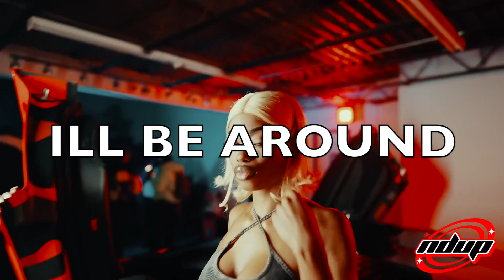[FREE] Kyle Richh x Bandmanrill Jersey Drill Sample Type Beat | "Ill Be Around"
If you want to put on Apple Music and Spotify you must purchase a lease otherwise it will be taken down
(BUY 2 GET 1 FREE)

** Samples used in my beats have not been cleared and its the responsibility of the artist to do so **

[FREE] Kyle Richh x Bandmanrill Jersey Drill Sample Type Beat | "Fame"

[FREE] Kyle Richh x Bandmanrill Jersey Drill Sample Type Beat | "Goodnight"